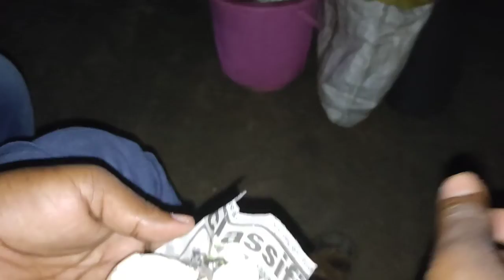পুরি ভ্রমণ part-2